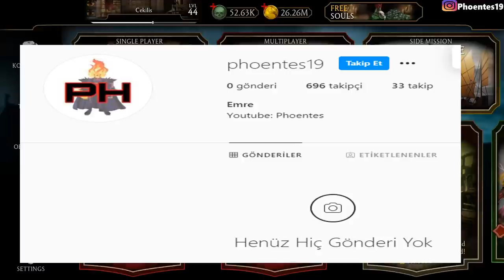50.000 RUHLU HESAP ÇEKİLİŞİ 😱 | Tekte TERMİNATÖR Çıkarmak 🔥 | Mk Mobile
Kankalar çekilişe katılmak çok basit. Videoyu dinleyip uygulamanız yeterli. Yine de bulamayanlar için Instagram adreslerini bırakıyorum aşağıya

çekiliş
mk mobile çekiliş
mk mobile black dragon tower
mk mobile fatality tower, mk mobile kano tower, mk mobile black dragon tower, mk mobile black dragon fatal tower
Ellerim koptu yazmaktan, klavye yandı, tuşlar eridi :D